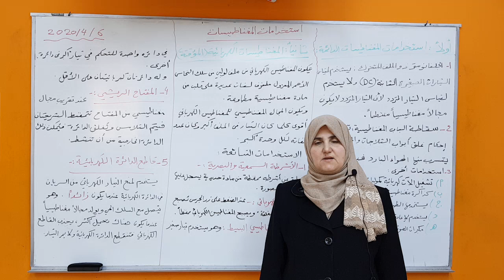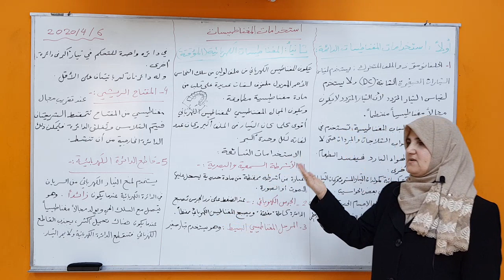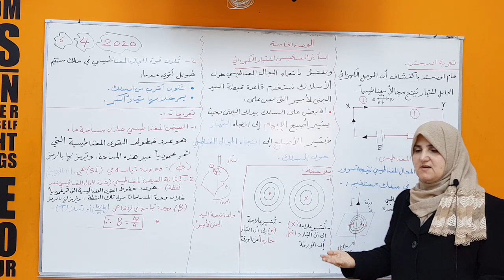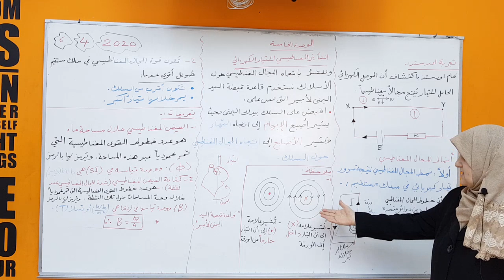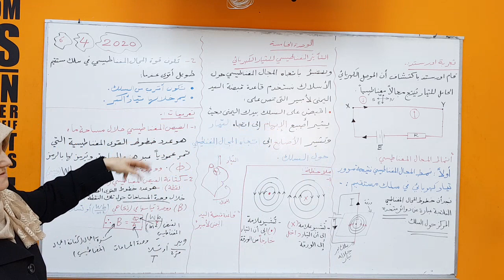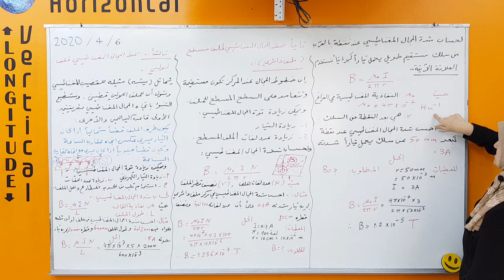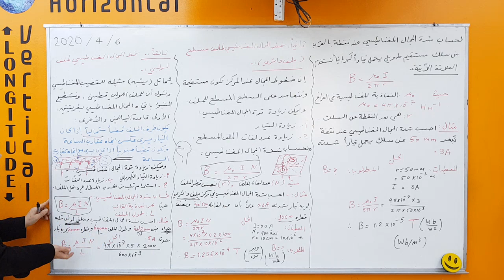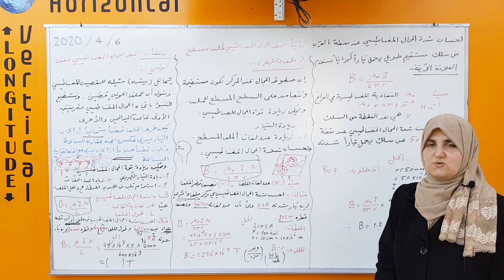الوحدة الخامسة إستخدامات المغناطيسات والتأثير المغناطيسي للتيار الكهربي 3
الفيزياء 3